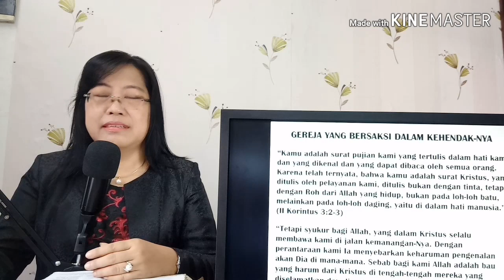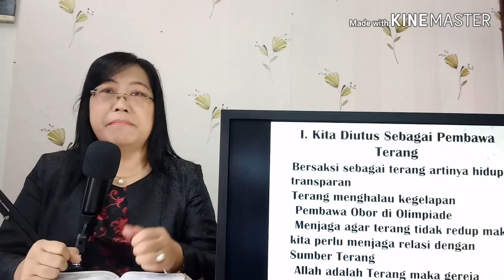Gereja yang Bersaksi, Pdt. Dr. Aya Susanti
Gereja mengemban tugas untuk bersaksi. Ada empat tugas kesaksian gereja, sebagai Terang Dunia, Garam Dunia, Surat Kristus dan Parfum Kristus.